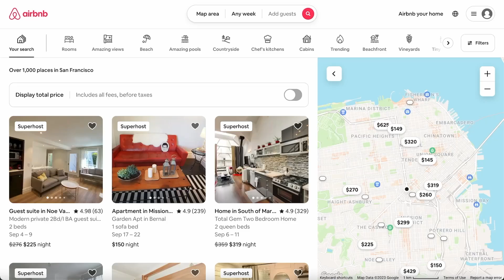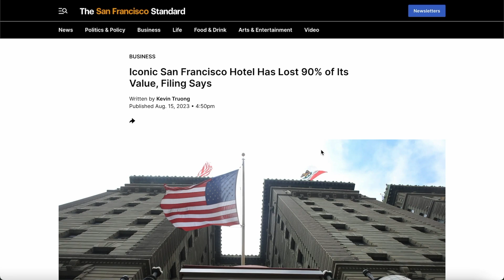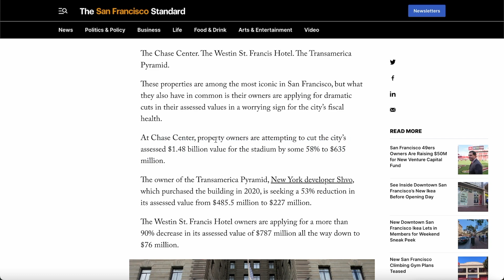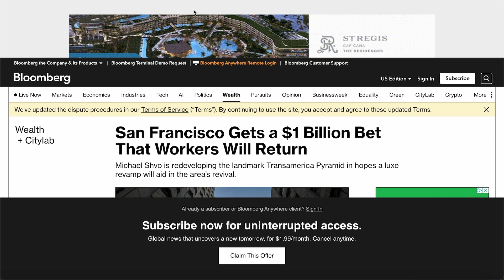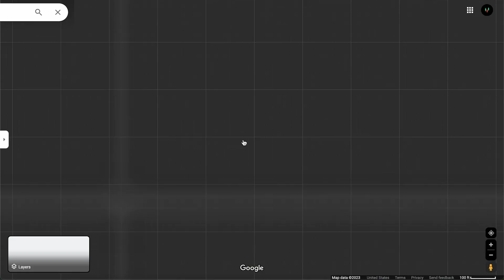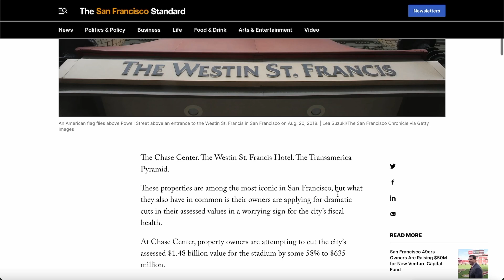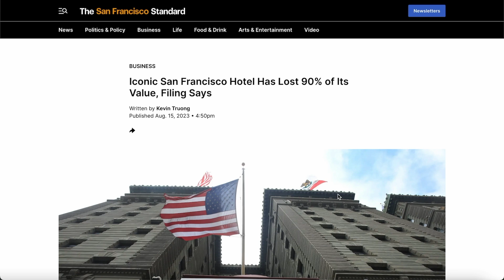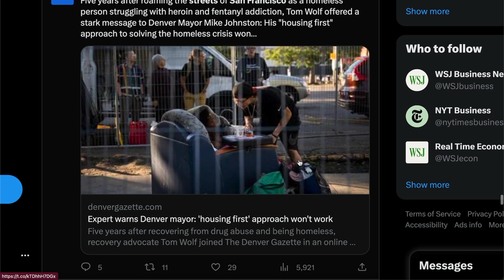San Francisco's Most Iconic Tower Is Now Empty